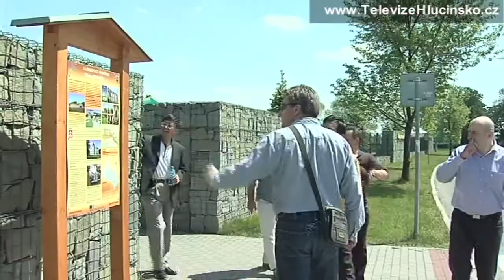Kravaře: návštěva zástupců družebního města Lubliniec (PL) (19.5.2012)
Kravaře se mohou pochlubit krásným sportovním a společenským zázemím, které je situováno zvláště v okolí místní Buly arény. Právě tyto prostory jsou vyhledávaným místem turistů a vzácných hostů města. Tentokráte zde zavítali zástupci družebních měst, kteří sebou přivezli také další hosty. Všichni přítomní si společně zahráli minigolf. Po úspěšné hře nahlédli také do místního aqvaparku, který je místem relaxace a zábavy.  Po úspěšném minigolfu bylo další zastávkou golfové hřiště, které se může pochlubit opravdu kvalitním a krásným zázemím. Díky tomuto setkání byly navázány další přátelské vztahy, které budou pokračovat také dalšími akcemi.